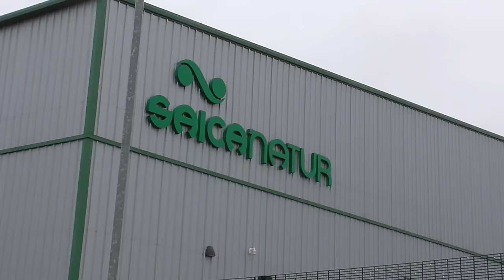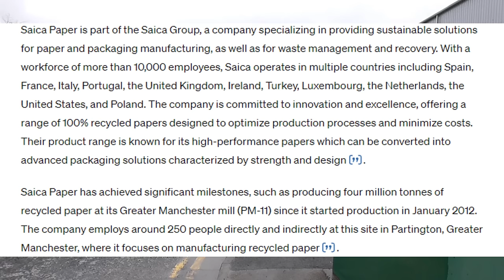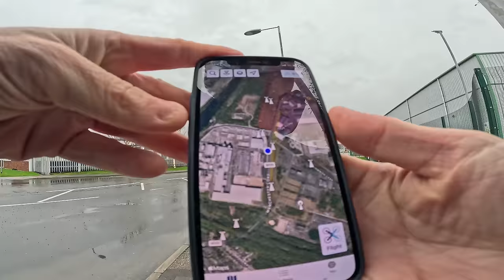Your Drone Is On Our Private Land 🙄🛸🎥❌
Today we take a look at Saica Paper UK Ltd, 144 Manchester Rd, Carrington, Partington, Manchester M31 4QN.

We see a few emergency vehicles zooming past and speak to a couple of viewers and then security come and give us the bad news that we are not allowed to fly the drone ON their land.